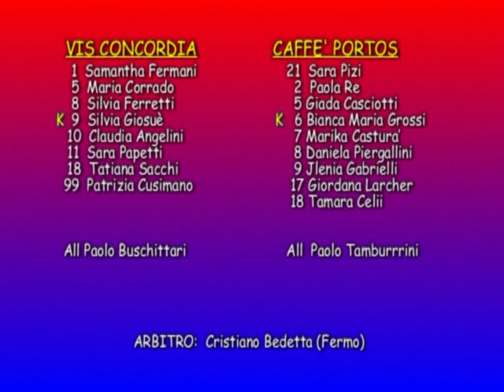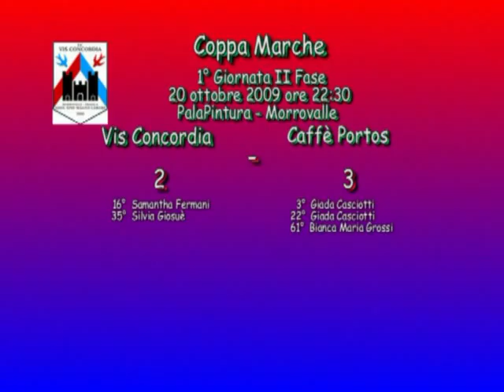Coppa Marche 09/2010: Vis Concordia-Caffè Portos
La vis perde all'ultimo minuto..